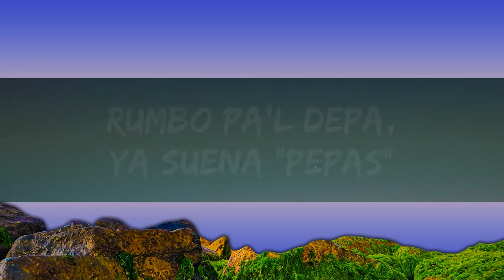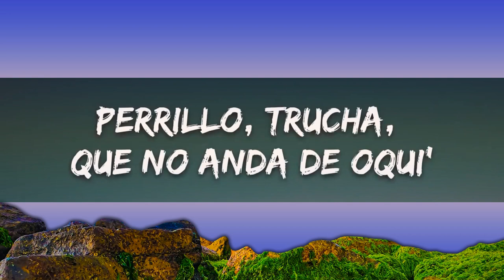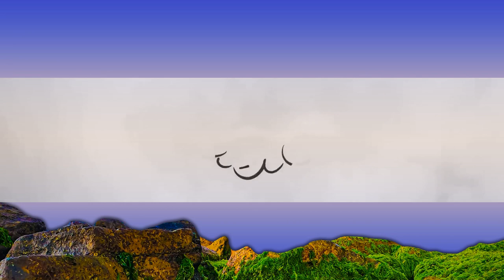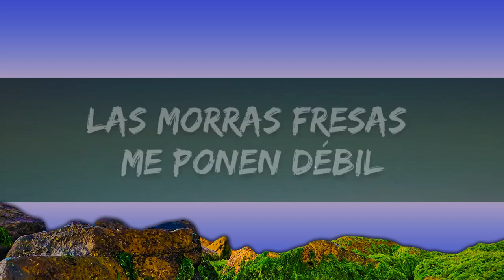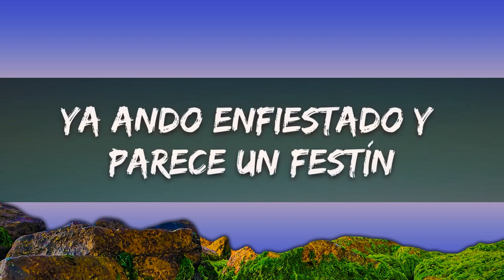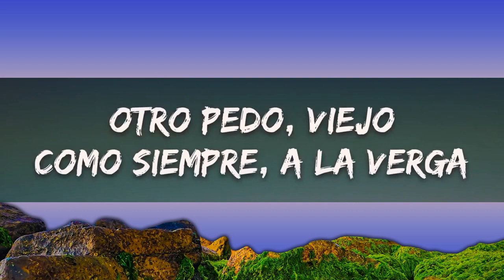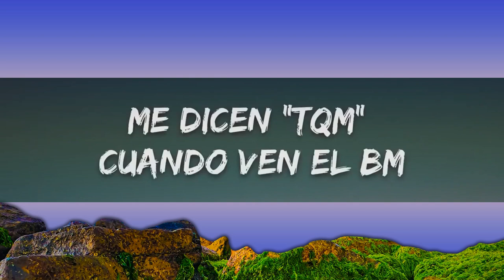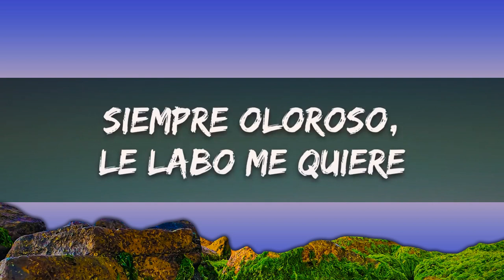Fuerza Regida - TQM (Letra/Lyrics) |25min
🎤 Lyrics: Fuerza Regida - TQM